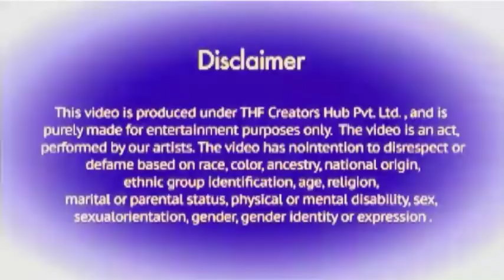LOVE ME MAR GAYE | Shahabad Billa | School Classroom | Teacher Student | @CS Bisht Vinas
@Abishek Raj Vinas@Paagal Bittu Family @ABCDKiFamily @Tittu Tony